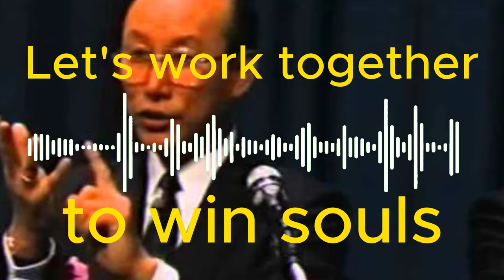Biblical Quotes| Pr. David Paul Yonggi Cho GET OUT OF THIS DESERT.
📚 Discover Life-Changing Wisdom with Pastor David Paul Yonggi Cho's Timeless Books!
Are you ready to embark on a transformative journey of faith and empowerment? Look no further than the inspirational works of Pastor David Paul Yonggi Cho! Renowned for his profound insights and unwavering faith, Pastor Cho has touched the lives of millions around the world.

🌟 Explore the Depths of Faith:
Dive into Pastor Cho's collection of empowering books that unravel the mysteries of faith, prayer, and spiritual growth. Gain profound insights that will uplift your spirit and guide you on a path of divine abundance.

🙏 Empower Your Prayers:
Learn the secrets of effective prayer through Pastor Cho's timeless teachings. Whether you seek spiritual breakthroughs, healing, or a deeper connection with the divine, these books provide practical wisdom to enhance your prayer life.

🌈 Transformative Living:
Experience a life of purpose and fulfillment with Pastor Cho's guidance. His books offer practical strategies for navigating life's challenges, finding joy in everyday moments, and achieving lasting success grounded in faith.

🎉 Why Choose Pastor David Paul Yonggi Cho's Books?

Proven Wisdom: Backed by decades of pastoral experience and a global ministry impact.
Accessible Language: Clear and relatable teachings for readers of all backgrounds.
Life-Changing Content: Realize the potential of a faith-filled life with every page.
🛍️ Exclusive Offer:
For a limited time, take advantage of special discounts on Pastor Cho's bestselling books. Elevate your spiritual journey today and share the gift of faith with loved ones.

Don't miss out on this opportunity to enrich your spiritual life. Visit our online store now to explore Pastor David Paul Yonggi Cho's collection and embark on a journey of transformation.

🌟 Transform your life today with the wisdom of Pastor David Paul Yonggi Cho!tor David Paul Yonggi Cho's Timeless Books!

🌟 Transform your life today with the wisdom of Pastor David Paul Yonggi Cho!